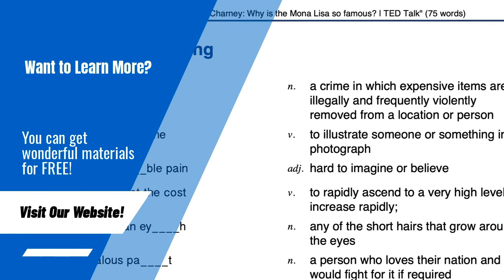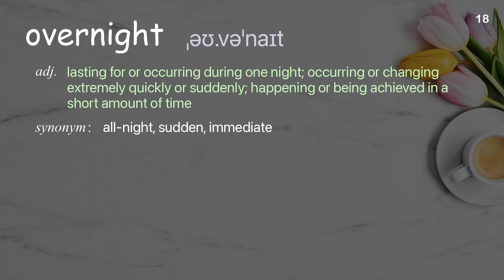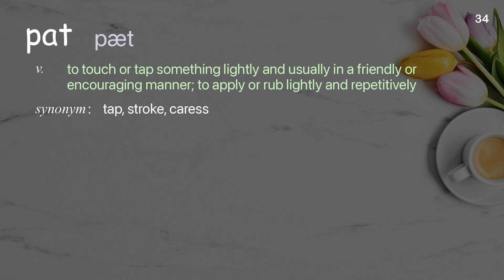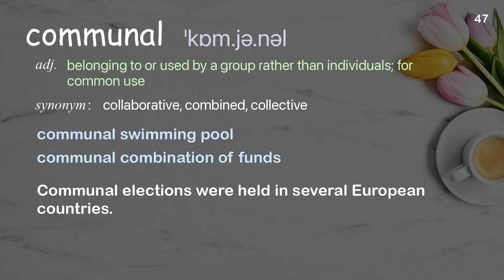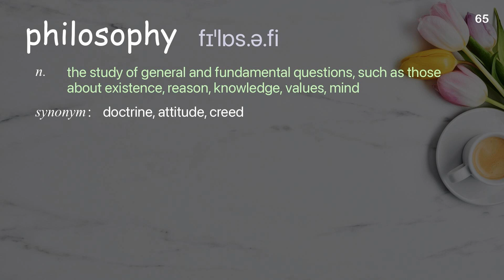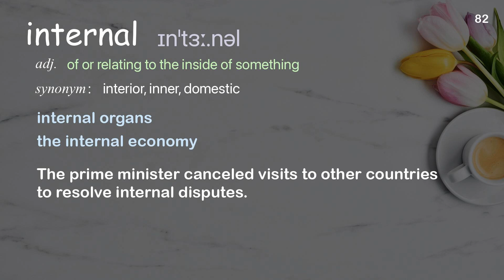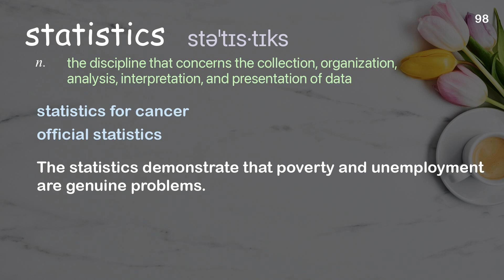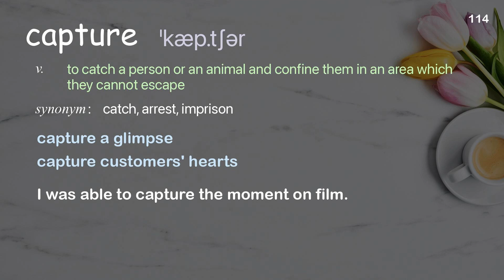115 Academic Words Ref from "Ernesto Sirolli: Want to help someone? Shut up and listen! | TED Talk"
■PLEASE NOTE

■Reference Source
Ernesto Sirolli: Want to help someone? Shut up and listen! | TED Talk